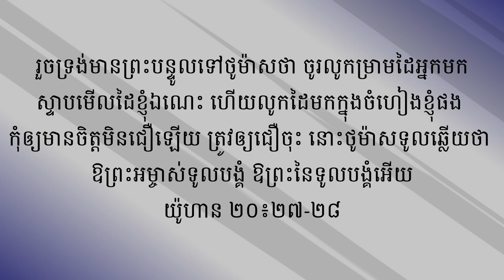មេរៀនថ្នាក់ថ្ងៃបរិសុទ្ធ | មានពរហើយអស់អ្នកដែលជឿដល់ព្រះយេស៊ូវ | Khmer Sabbath School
នេះ​ជា​ការ​ពិភាក្សាមេរៀនថ្នាក់ថ្ងៃបរិសុទ្ធសម្រាប់​សប្តាហ៍​នេះ​ពី​ថ្ងៃ​ទី ០៩ ខែ វិច្ឆិកា ដល់​ថ្ងៃ​ទី ១៥ ខែវិច្ឆិកា។
ចំណងជើងនៃមេរៀននេះគឺ មានពរហើយអស់អ្នកដែលជឿដល់ព្រះយេស៊ូវ
យើងខ្ញុំសង្ឃឹមថា តាមរយៈការស្តាប់ការពិភាក្សានេះ អ្នកនឹងទទួលបានគំនិតខ្លះៗដើម្បីជួយដល់ការពិភាក្សាមេរៀនថ្នាក់ថ្ងៃបរិសុទ្ធរបស់អ្នកនៅថ្ងៃទី ១៦ ខែវិច្ឆិកា។